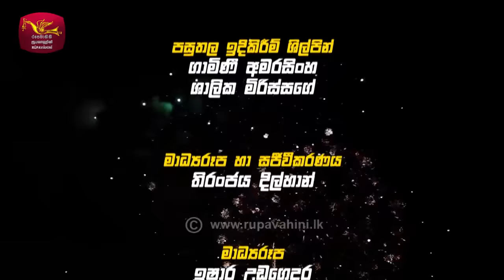රූපවාහිනි සුපර් බෝල් සංගීතේ - Rupavahini Super Ball Musical | Sunflowers | 2020-06-16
සන්ෆලවර්ස් සමග රූපවාහිනි සංගීතේ
සංවර්ධන ලොතැරැයි මණ්ඩලය